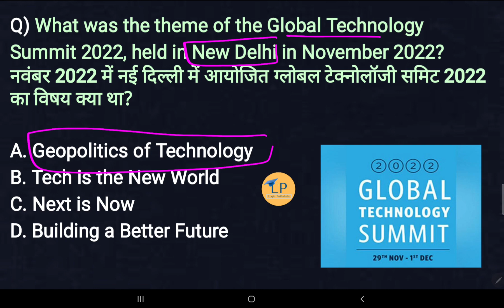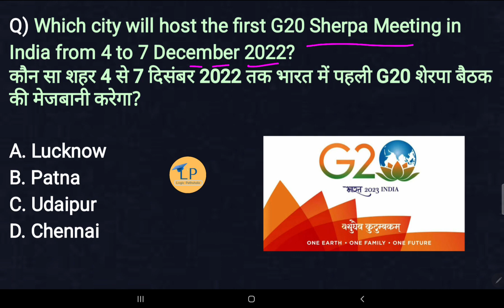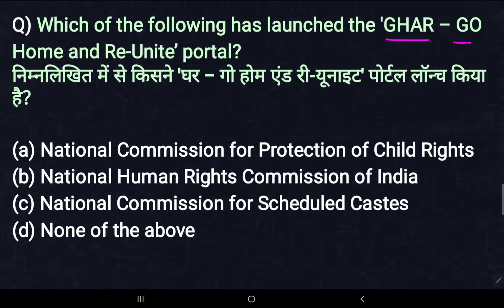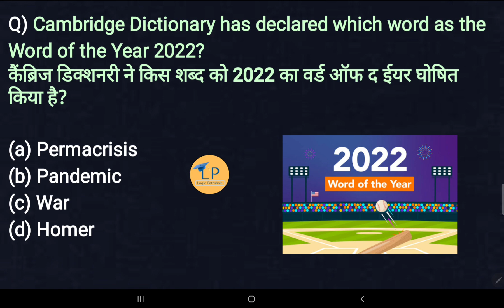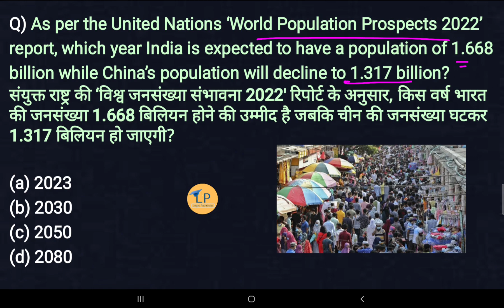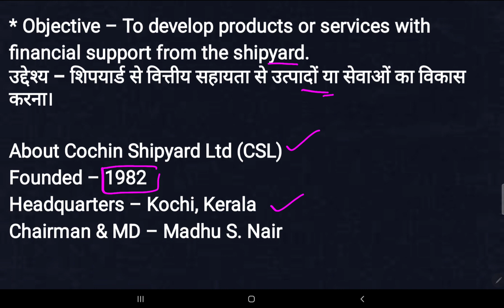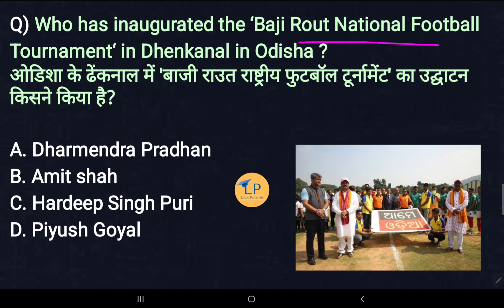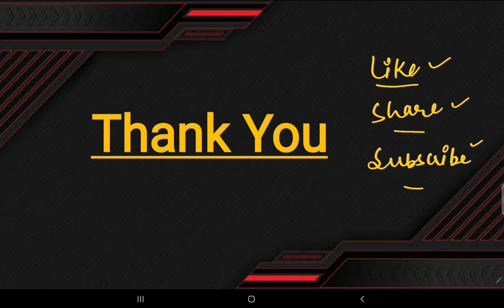November 2022 current affairs| Monthly current affairs 2022 | National & Banking news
Hello friends, In this video we will discuss the important Monthly current affairs for November 2022.

Logicpathshala